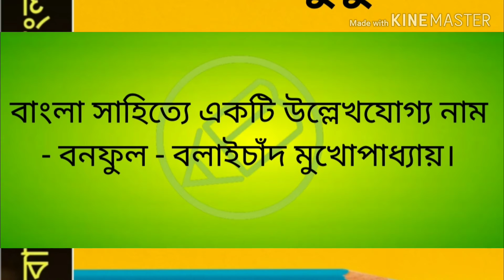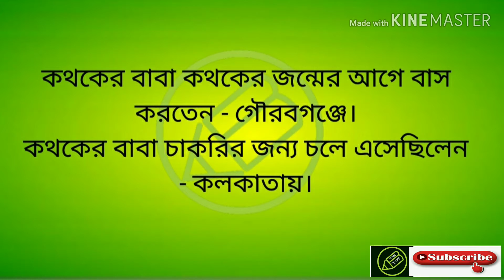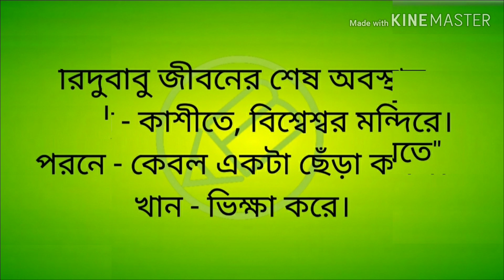বনফুলের গল্প, হৃদয়েশ্বর মুখুজ্জ‍্যে, NTA UGC NET WB SET, বাংলা নেট সেট, amar bangla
বনফুলের গল্প "হৃদয়েশ্বর মুখুজ্জ‍্যে" থেকে নেট ভিত্তিক প্রশ্ন আলোচনা থাকছে আজকের পর্বে।

ছোটোগল্প
unit - 4

বাংলা নেট সেট প্রস্তুতি
Amar Bangla